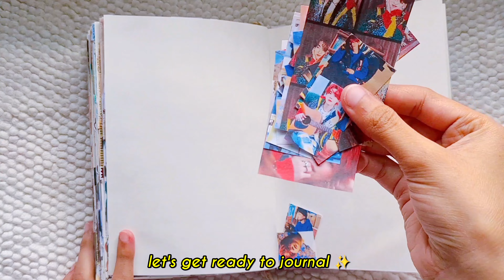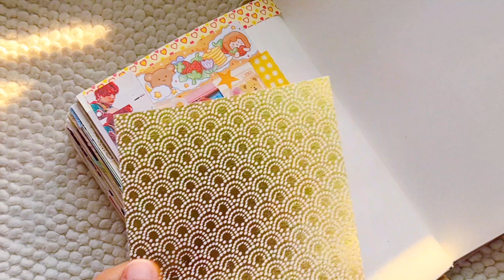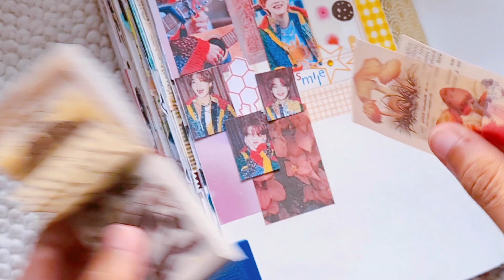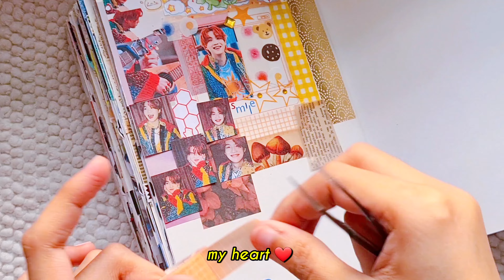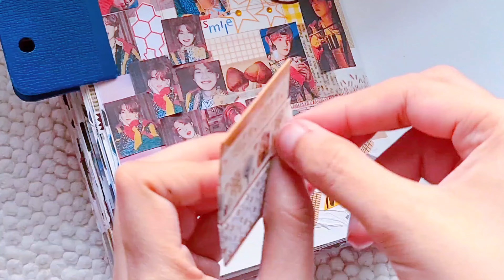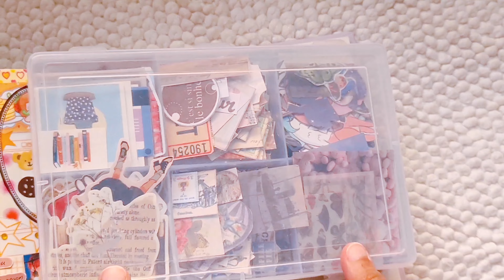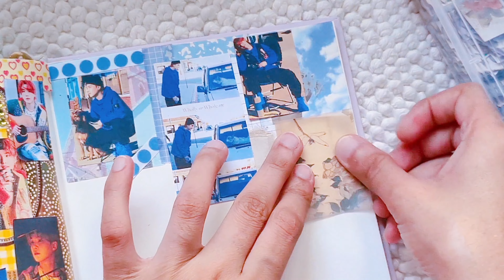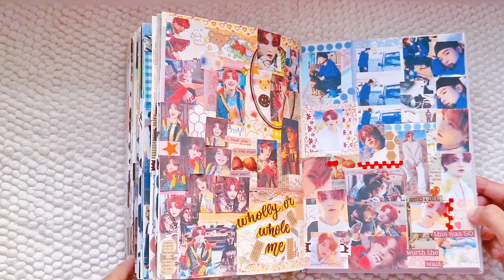wholly or whole me suga journal with me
Hello everyone
I am back with my new weekly upload today

music credits-
Song: woods
Music composed and recorded by Oak Studios.